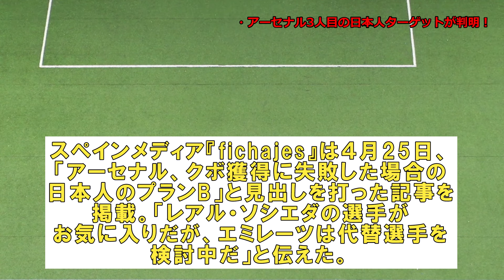【判明！】アーセナルの３人目日本人ターゲットがこちら！！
こんにちは！日本サッカー放送室です‼
当チャンネルでは主に日本代表や日本人選手のサッカー情報を
ネットの反応とともに投稿しています！